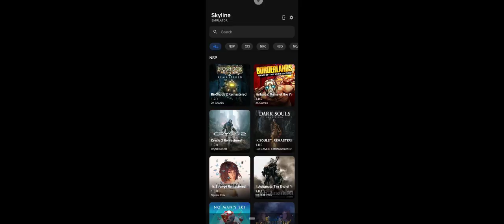Borderlands Skyline Switch Emulator v2089 Snapdragon 855